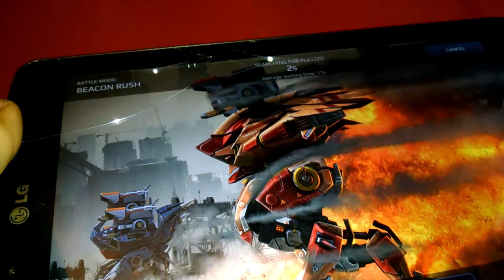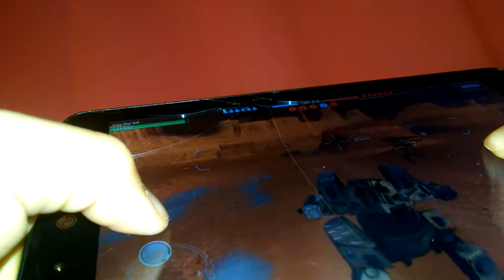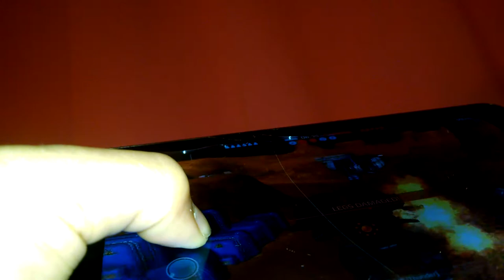New test version of war robots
Troy the gamer